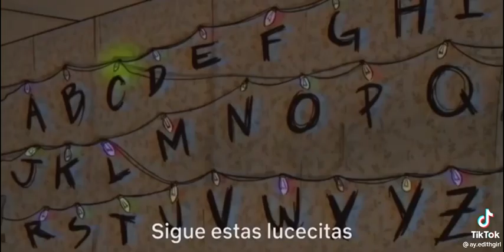Con mi bici soy feliz voy paseando por ahí